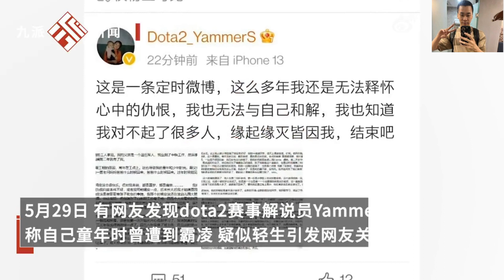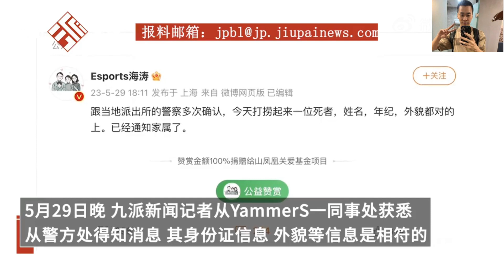电竞游戏dota2赛事解说员YammerS疑似因为霸凌自杀